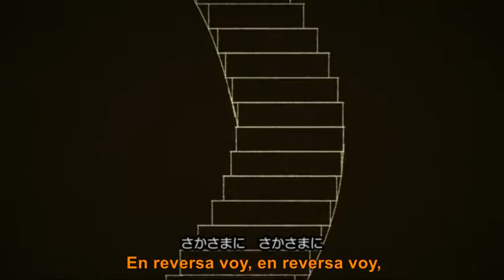【UTAU Español】In Reverse / Sakasama Ni【Dexeris Panteru】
Me di un tiempo desde las 10am hasta ahorita, para adaptar y hacer esta canción, que es de mis favoritas para Dexeris.

Ya la había hecho pero solo en japones hace como 4 años, cuando apenas descubría como editar a Dexeris y donde empezaría a editarla para hacer que cantara en español.

Creo que dejaré este video ser exclusivo del Canal de Dexeris Panteru. MIAU

La letra esta con mi CR, no lo olviden. El precio de un derecho de uso es de $500 MXN, pero se puede negociar conmigo.

Créditos:
UTAU: Dexeris Panteru
LYRICS: InuYDesi
UST: Neemiso
Original: Nekomura Iroha
Compositor: Man Boo
Trompeta, Kazoo y Otamaton: Man Boo
Contrabajo: Tabi-P
Guitarra: エロメガネ (Eromegane)
Flauta y Piccolo: ゆき (Yuki)
Mastering: 大輪勝則（Studio You）
Animación: R太 (R-Dai)
Organización: Headfish Lab.

(Muchos créditos xD)